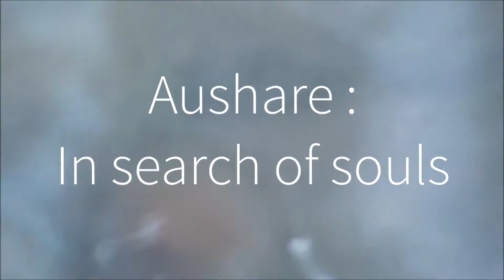Aushare : In search of Souls